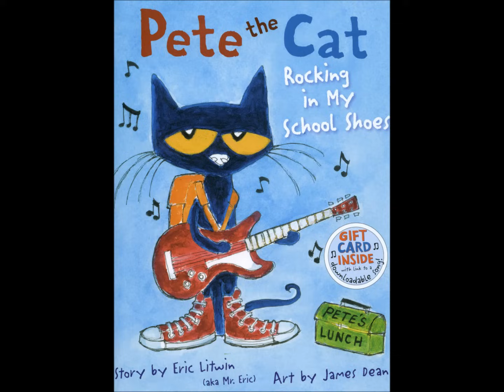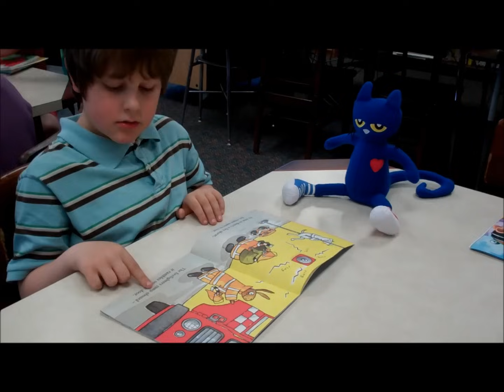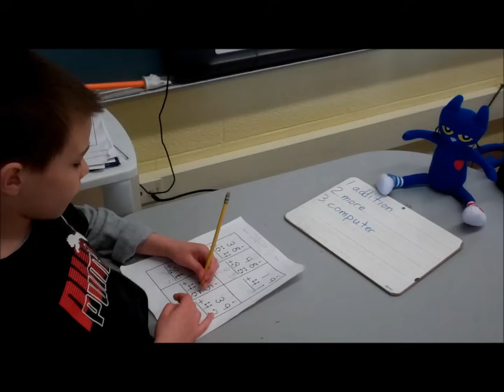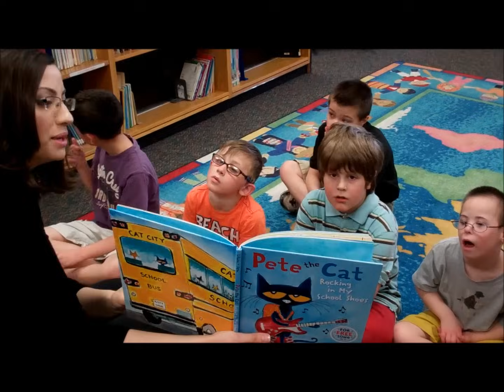Pete the Cat - Rocking in My School Shoes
This is a music video of my class "rocking in their school shoes" to go along with Eric Litwin's story "Rocking in My School Shoes."